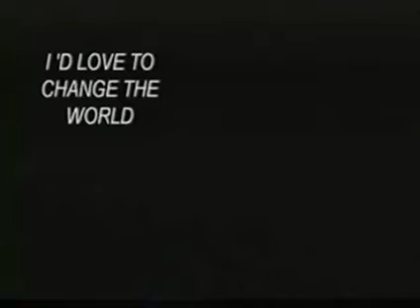WORLD ECONOMIC COLLAPSE I'd love to change the world Ten Years After - YouTube2.rv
MORE IMPORTANT NOW THAN EVER--PUT ON YOUR CHANNEL---THATS WHAT IS ALL ABOUT RIGHT NOW EDUCATEING PEOPLE TO REACH A CRITICAL MASS---THE OLD DEBT BASED ECONOMICS HAS GOT TO GO DO NOT TRY TO FIX SOMETHING THAT IN THE NAME OF IT SO MUCH CRUELTY HAS BEEN DONE---IT IS TIME TO EVOLVE TO SOMETHING BETTER---PLEASE TAKE THE TIME TO RESEARCH A RESOURCE BASED ECONOMY BOTH THE ZEITGEIST AND THE VENOUS PROJECTS HAVE DONE A LOT OF WORK IN THIS AREA---WE HAVE GOT TO CREATE SOMETHING TOTALLY DIFFERENT---NOT FIX WHAT WE GOT--